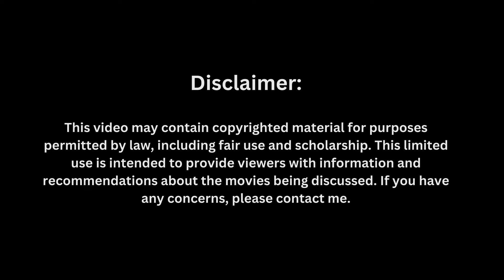Husband and Wife's Hot Relationship Amidst HIV Diagnosis in Vacuum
voiceover created with play.ht

 Description

"Vacuum" (Original title: Vakuum) is a powerful 2017 drama that delves into the emotional turmoil of Meredith, a woman on the brink of celebrating her 35th wedding anniversary. Her world is turned upside down when she discovers she is HIV-positive, leading her to confront her husband, André, who has been unfaithful with prostitutes. Shattered by betrayal, Meredith initially throws André out but later allows him to return when he reveals he is also HIV-positive. Together, they navigate the stigmas and challenges of their diagnosis, facing societal condemnation and the fragility of their marriage. As the anniversary approaches, their bond is tested to its limits, and Meredith grapples with the profound question of how much injury love can withstand. "Vacuum" is a poignant exploration of forgiveness, resilience, and the complexities of unconditional love.

Watch Now